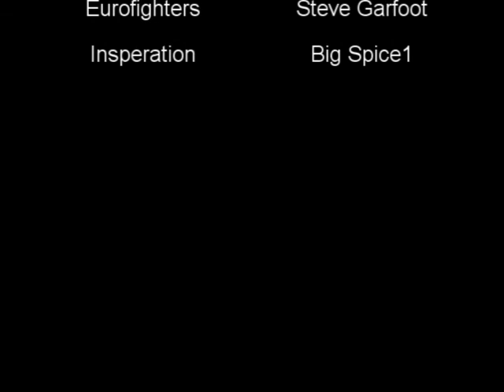FSX Jet Fighters [HD]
Watch in HD and Comment!